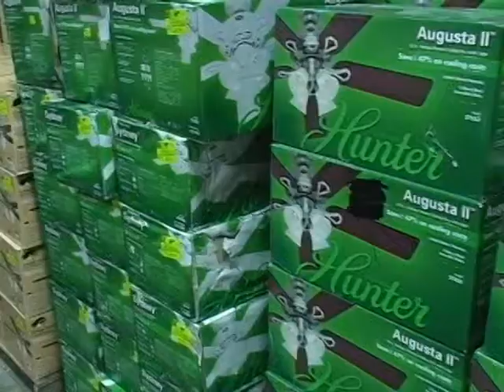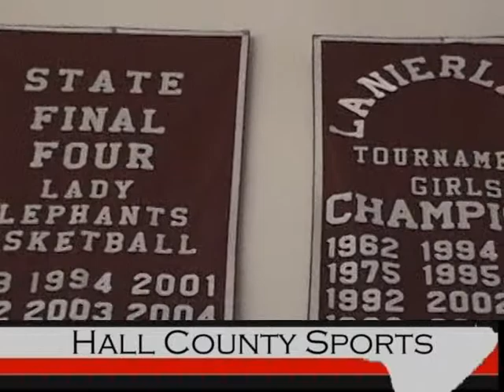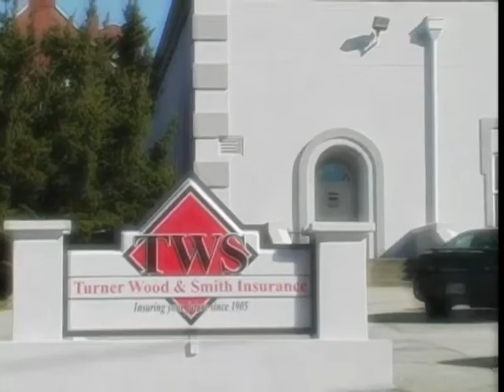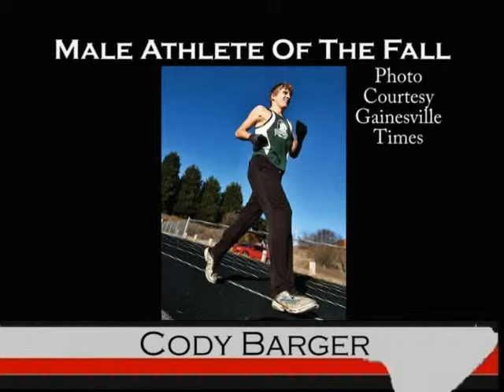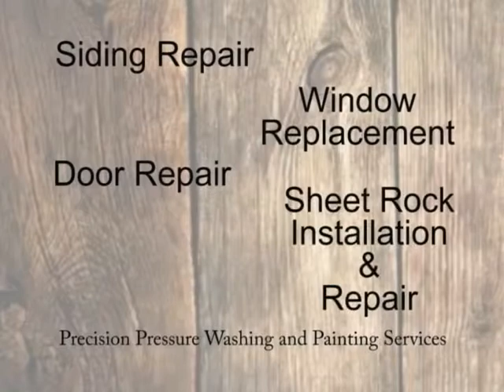Hall County Sports Show #426 03-03-2011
Interviews Joe Dix East Hall Basketball-Shane Doster North Hall Wrestling-Doug Thurmond Jefferson Wrestling-Mason Hill Gainesville Basketball and updates on sports in and around Hall County Georgia.